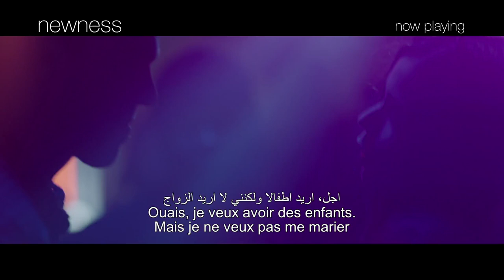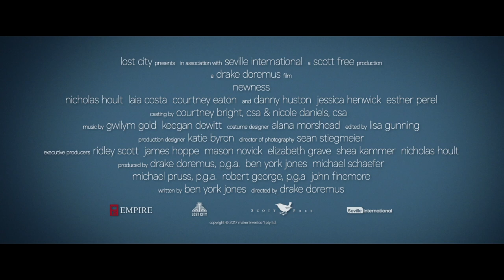Newness | Now In Cinemas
In contemporary L.A., two unacquainted millennials, spend their weekends “swiping” on the dating app WINX. The options are endless, but it's less about connection and more about hooking-up. But when Martin and Gabi meet they find themselves talking into the early hours. Connecting. It’s exciting. It’s new. Exhilarated by each other, they rush into a relationship. They go out on dates. They move in together. They skip work to make love... But is this love?

Welcome to the Official channel of Empire Movies, the exclusive distributor for 20th Century Fox, Sony Pictures, Fox Star India and Sony Pictures India in the Middle-East.